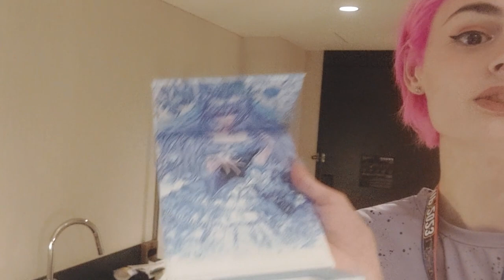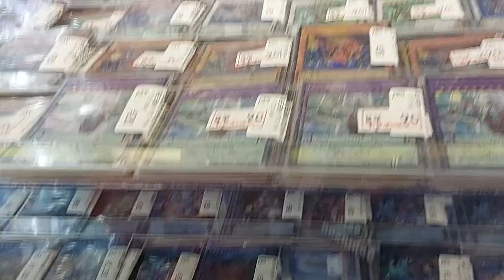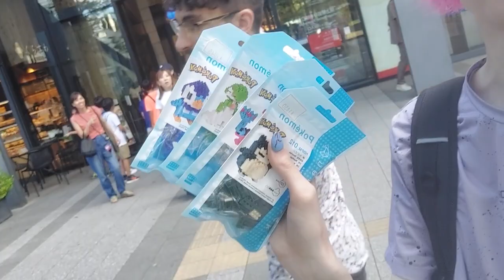Yu-Gi-Oh World Championships Vlog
The Yu-Gi-Oh TCG world championships was held last weekend and I was lucky enough to be able to attend! I vlogged my experiences, including exclusive on-stage footage!

Editor note: say happy birthday to jess :)

Thanks to Victoria (@viclessthan3 on twitter) for editing the video/thumbnail and for ivy :)